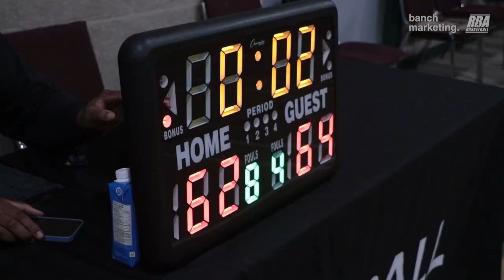2023 Surrey Spring Comp - Houseboat vs Underrated - Round Ball BC Men's League